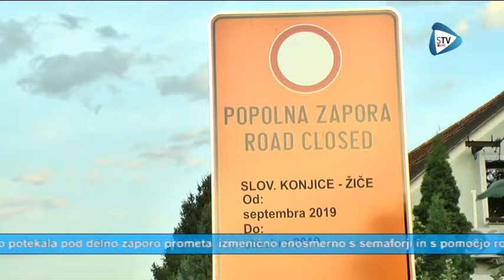STV LIVE "OBNOVA VOZIŠČA SKOZI NASELJE ZG.PRISTAVA IN GRADNJA KROŽIŠČA PRI VSTOPU V SLOV. KONJICE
V zadnjih septembrskih dneh so potekala gradbena dela na lokalni cesti Slovenske Konjice - Polene, na odseku skozi naselje Zg. Pristava, in sicer, obnova vozišča. Gre za dokončanje del na odseku ceste, kjer se je pred leti zgradil pločnik za pešce in uredila javna razsvetljava. Vrednost del za dokončanje projekta znaša 75.000 €, sredstva v večini zagotavlja proračun občine in delno Krajevna skupnost Slovenske Konjice. Dokončanje del zajema obnovo – preplastitev voziščne konstrukcije, rekonstrukcijo odvodnjavanja, izvedbo podporne konstrukcije, dobavo in montažo ograj ter ureditev prometne signalizacije. Dela je izvajalo podjetje GMI d.o.o.
Promet je bil zaradi načrtovanih del oviran in moten, ob izgradnji prepusta in asfaltiranja pa kratkotrajno popolnoma zaprt.

Konec junija je izvajalec del pričel z izgradnjo krožišča za smer Oplotnica ob vstopu v Slovenske Konjice iz smeri Tepanja pri trgovini Hofer.
Rekonstrukcija obsega: izgradnjo četrtega kraka za bodočo obvoznico, širitev vozišča v krožišču, izgradnjo obojestranskega pločnika s kolesarko stezo, zaščito in prestavitev obstoječih komunalnih vodov. Izvajalec del je podjetje Voc iz Celja. Vrednost projekta znaša 590.755 €. Finančna obveznost Občine Slovenske Konjice znaša 125.274 €, medtem ko preostala sredstva za izgradnjo krožišča zagotavlja Ministrstvo za infrastrukturo – Direkcija za infrastrukturo.
Gradnja rekonstrukcije križišča se je nadaljevala v sredini avgusta, ko so odstranili cestninske postaje na avtocesti v Tepanju.
Dela so potekala pod delno zaporo prometa, izmenično enosmerno s semaforji in s pomočjo ročnega usmerjanja prometa. Zaradi popolne zapore določenega odseka ceste Slovenske Konjice – Žiče, je bil posebej vzpostavljen obvoz za osebna in tovorna vozila.
Gradnja naj bi bila zaključena do konca  oktobra 2019.